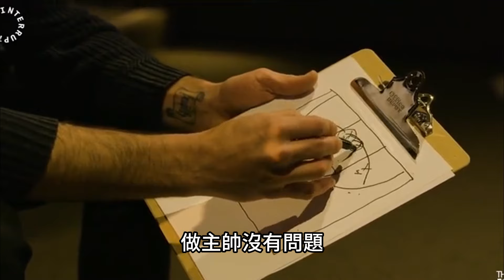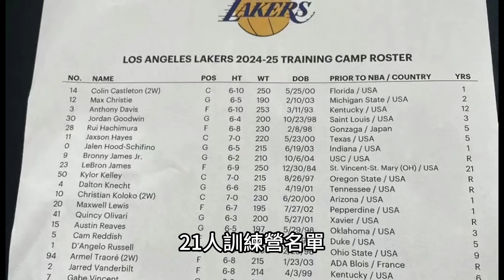知道湖人缺中鋒，美媒支招三方交易，武切維奇馳援詹眉！本西、拉文也在其中，靠譜嗎？湖人公布21人訓練營名單，範德彪伍德需養傷，洛媒解析新賽季輪換！湖人